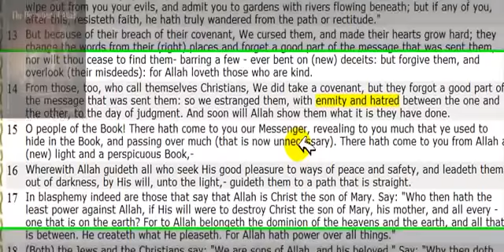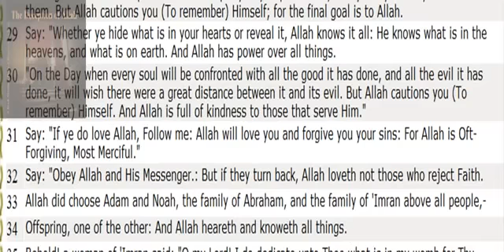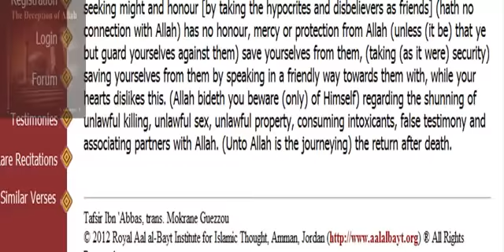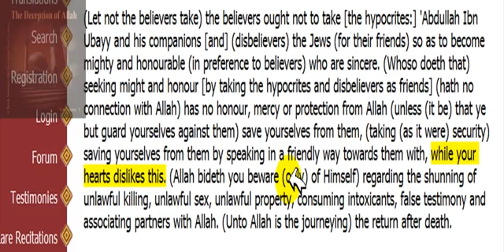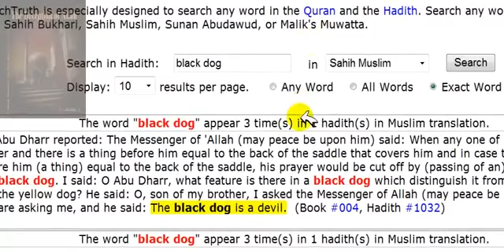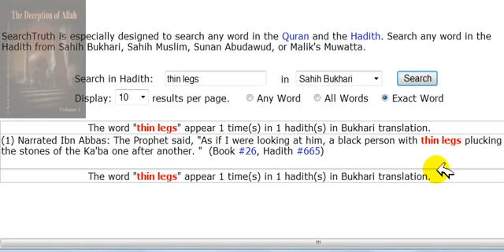Christian Prince Hate Crime and the death of an Iraqi woman california